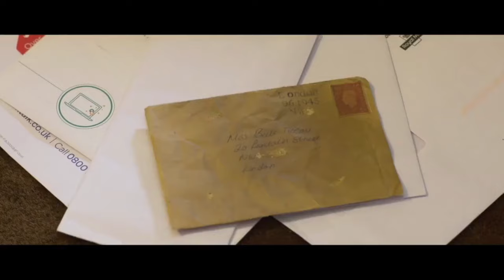The Love Letter (2018) Lesbian Film Trailer from Lesflicks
The Love Letter (2018) ❤️🧡💛💚💙💜🖤🤎

📖Synopsis: An unopened love letter addressed to Belle Tiocou dated 1945 ends up in the hands of a struggling young couple, Phoebe and Faith. Though it's now 2018, and there's the possibility that Belle is no longer alive, Faith makes it her mission to track Belle's whereabouts, dead or alive, and in the meantime hopes the adventure will somehow make her and Phoebe re-connect once again. To Faith's surprise Phoebe joins her on her mission to deliver the letter to its originally intended recipient, Belle, but also to reunite her with Hannah, the woman she loved decades earlier.

Director: Nathan Hannawin